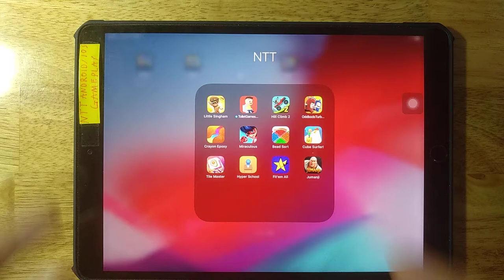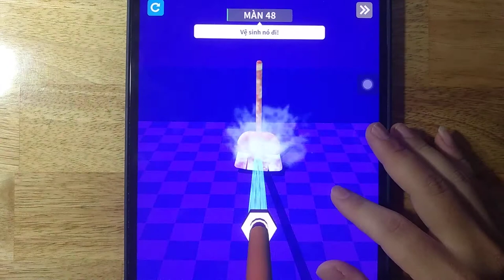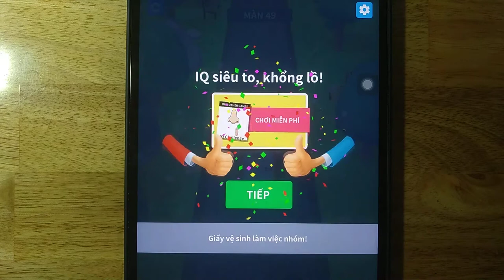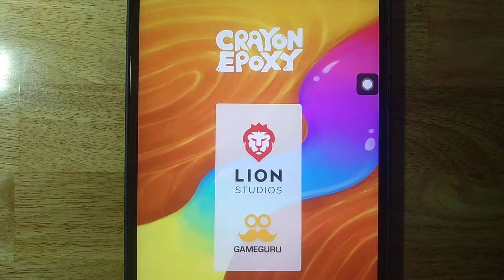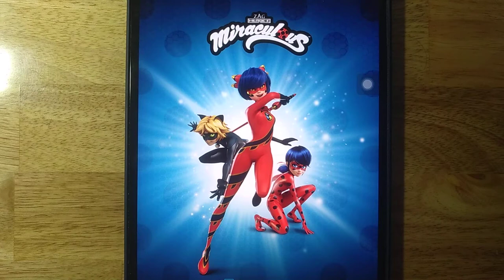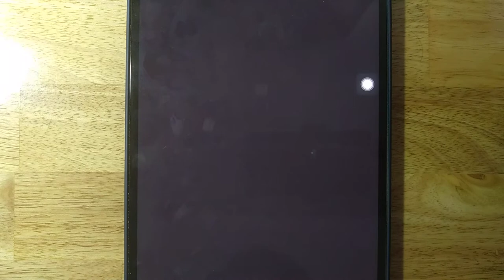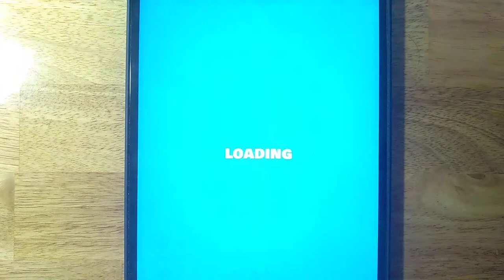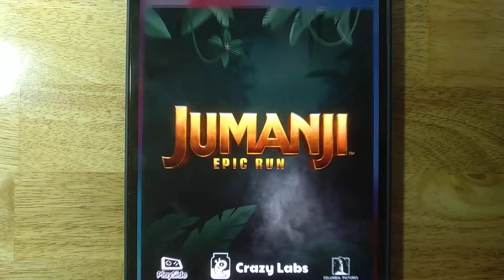Little Singham,Toilet Games 3D,Hill Climb 2,Oddbods TurboRun,Crayon Epoxy,Miraculous,Bead Sort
Little Singham,Toilet Games 3D,Hill Climb 2,Oddbods TurboRun,Crayon Epoxy,Miraculous,Bead Sort,Cube Surfer,Tile Master,Hyper School,Fit'em All,Jumanji

Android GamePlay
iOS GamePlay
iPad GamePlay
GamePlay Walkthrough